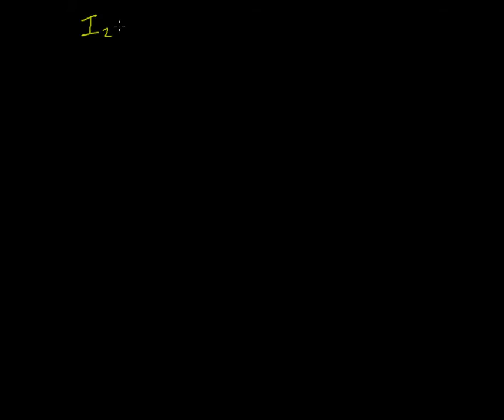Calculus of Variations Jacobi Accessory Equation